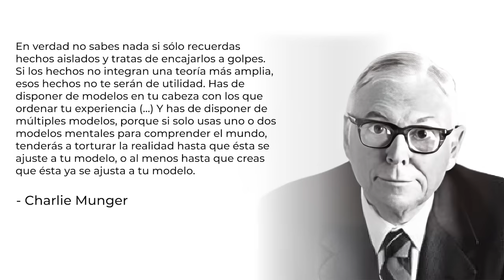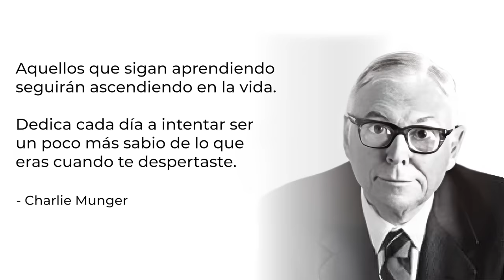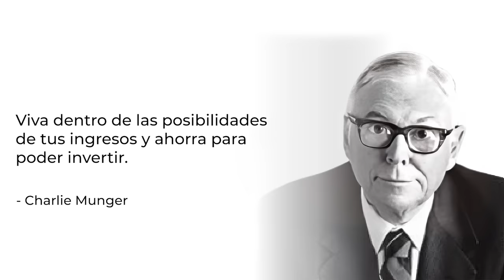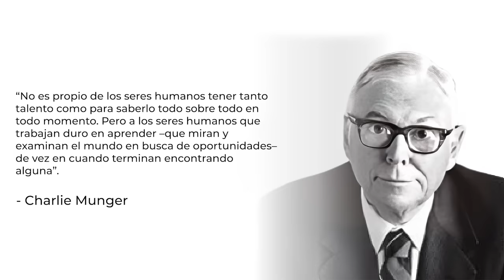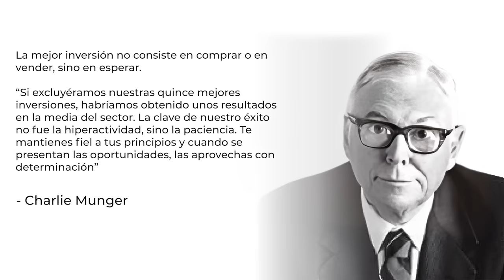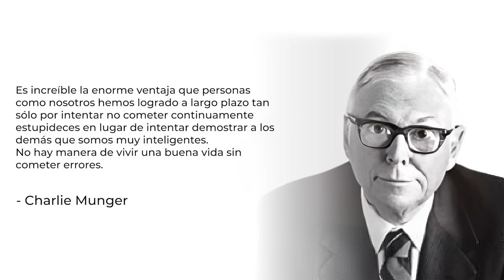Los diez consejos de Charlie Munger para tener éxito en la vida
Charlie Munger ha muerto a los 99 años. Uno de los mejores inversores de la historia nos deja un legado de sabiduría personal sobre cuáles han sido las claves de su éxito.